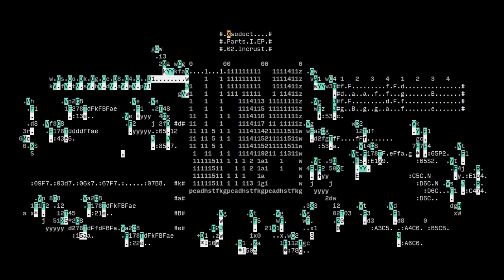Xsodect - Incrust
What you see is a visual code, a "mechanism" that is playing music in real time.

Track from Parts I, the first of three EPs consisting of music composed entirely in Orca livecoding environment with SunVox modular synthesizer.